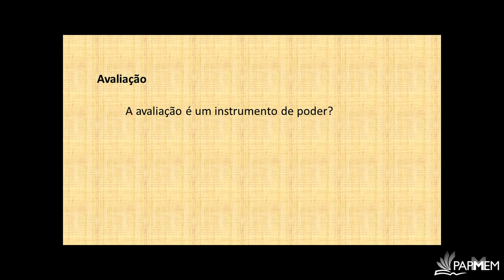DEVEMOS REPROVAR UM ALUNO SÓ POR CAUSA DE MATEMÁTICA? | Ledo Vaccaro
PAPMEM - Julho de 2019 - Elaboração de provas e questões - Prof. Ledo Vaccaro